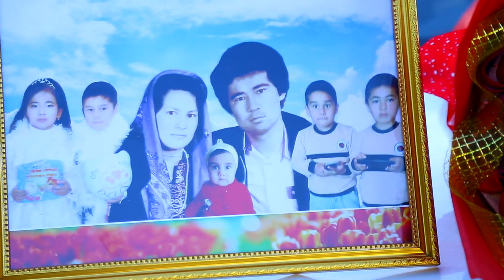TABRIK LOYHASI ENGLSDA (TABRIK UN )